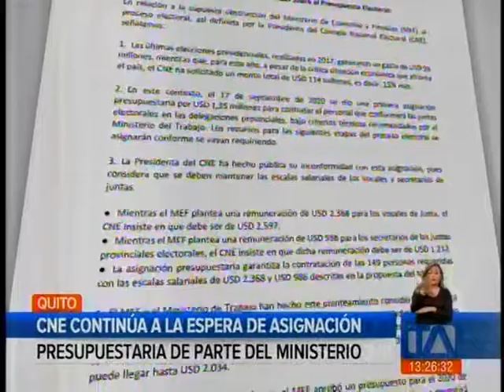TELEAMAZONAS TARDE 21 09 2020 CNE continúa a la espera de asignación presupuestaria por parte del